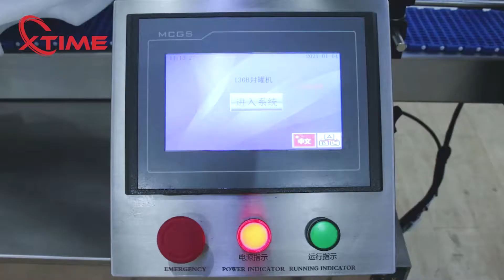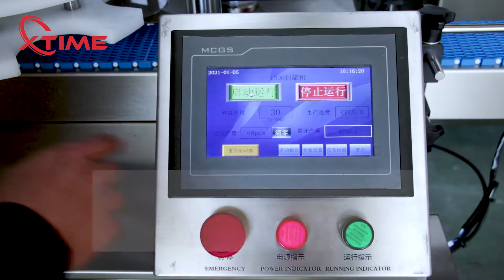Automatic can sealing machine,can placer,canscloser,can seamer machine,round can sealing